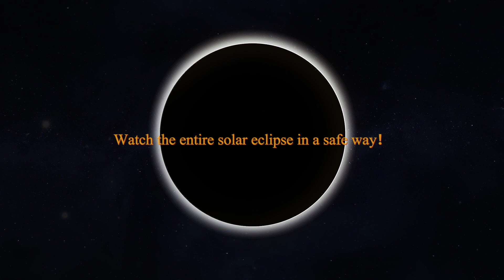SVBONY SV510 Solar Eclipse Telescope, 60mm Portable Refractor for Solar Eclipses Sunspots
SV510 Solar Eclipse Telescope